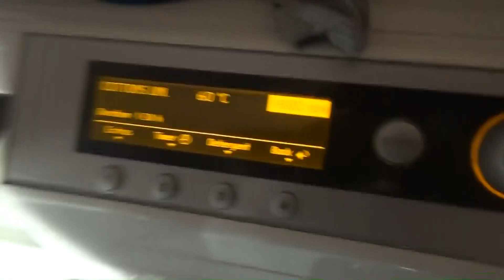Wash race No.192 : Miele vs V-Zug - cotton 60'c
wash race between the top of the range Miele vs the top of the range V-zug washing a load on comparative cotton 60'c programs.

Left:
Miele Navitronic W2888WPS
spin: 1800rpm
program: cotton 60'c (Short)

Right
V Zug Adora SLQ
spin: 1600rpm
program: cotton 60'c (Light)